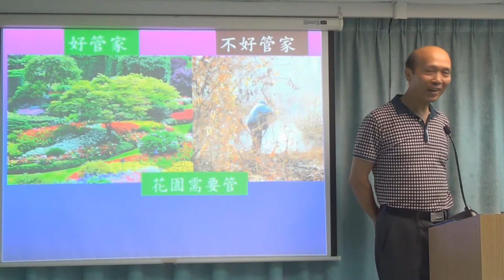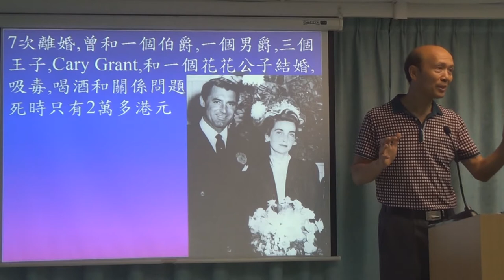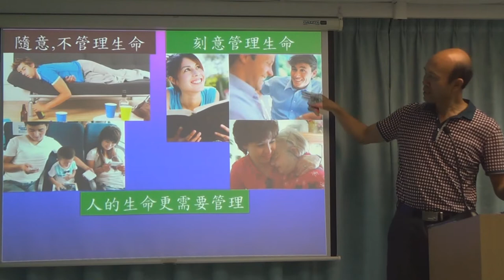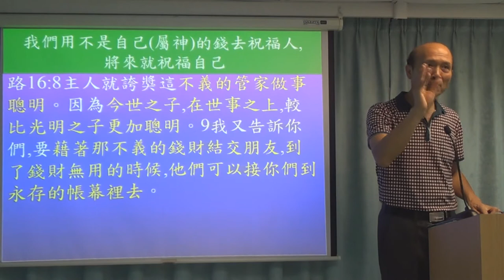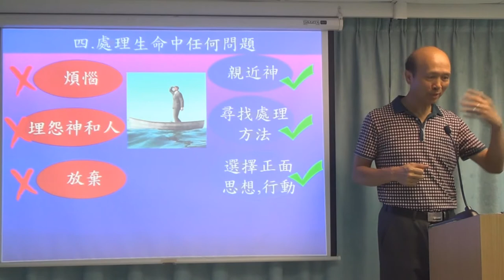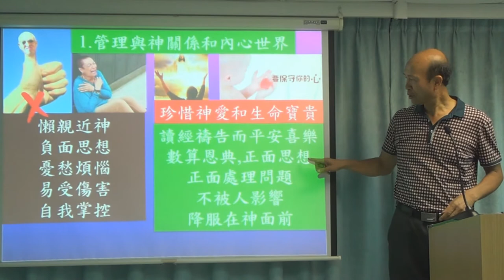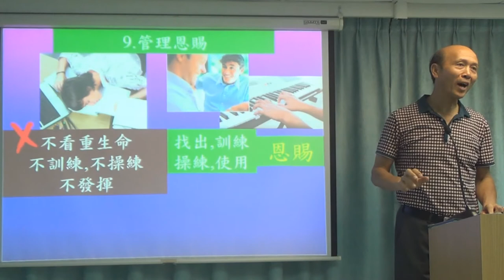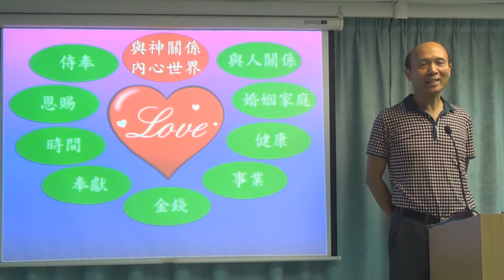作生命的好管家-葉牧師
1．星期日：3:15崇拜；2:30服事禱告；崇拜後有小組及侍奉訓練課程。
2．星期一：4時服事禱告，7時侍奉訓練課程。